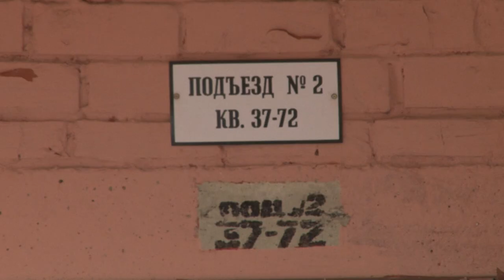Сточные войны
3 недели жители дома на Шверника, 47 жалуются на невыносимую вонь в подъезде. В подвале прорвало канализацию, но быстро устранить проблему коммунальщики не смогли. Устав от бездействия управляющей компании, жители обратились в нашу рубрику «Городской дозор».